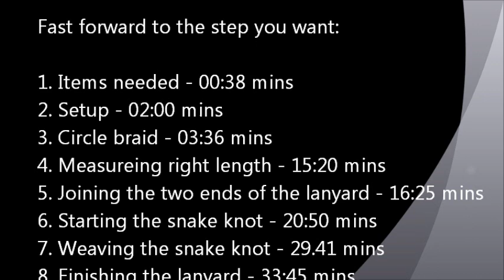Paracord lanyard necklace with snake knot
From a beginner's perspective, how to make a lanyard necklace ending with a snake knot out of paracord.